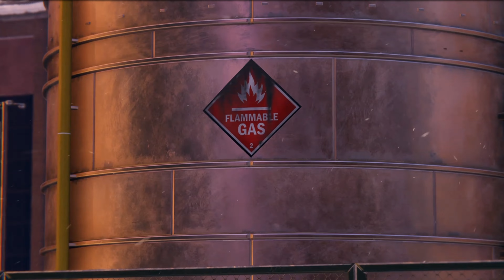Let's Play PS Plus PC: SM Miles Morales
Miles Morales on PS Plus PC
Comment feedback is appreciated thanks